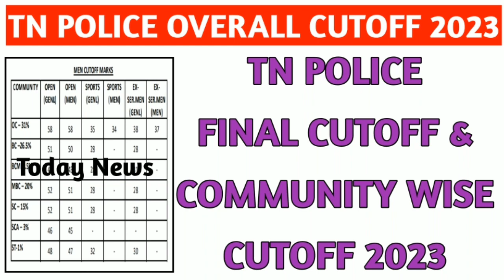tn police final cutoff mark 2023